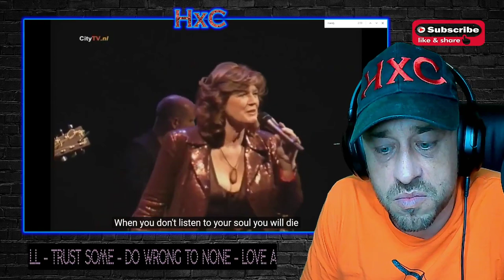Lenny Kuhr - Als Je Niet Luistert Naar Je Ziel Reaction!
Show @GerardHesen some love!

highly combustible reacts,highly combustible,highly,reactions,reaction,hxc,combustible,lenny,kuhr,luistert,ziel,premiere